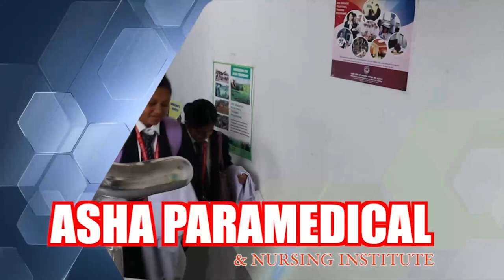एसकेएमले क्षेत्रीय भावनाहरूमा ठूलो घात पुऱ्याएको एसआरपी अध्यक्ष केबी राईको आरोप